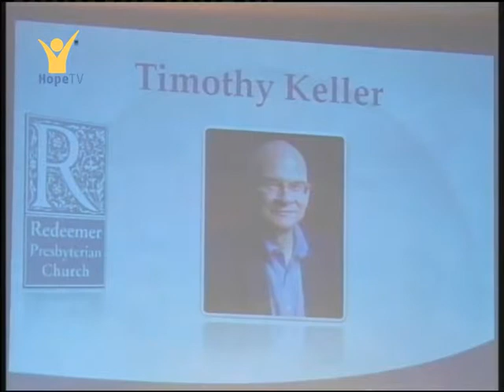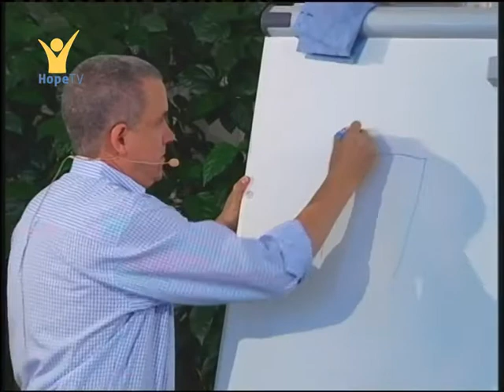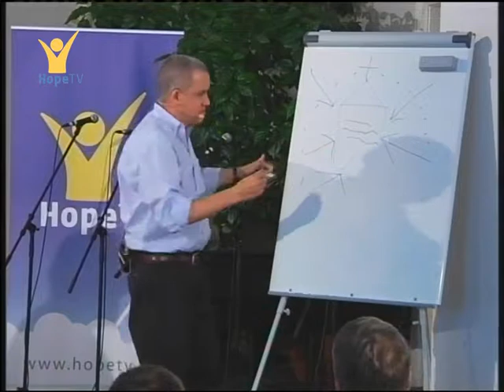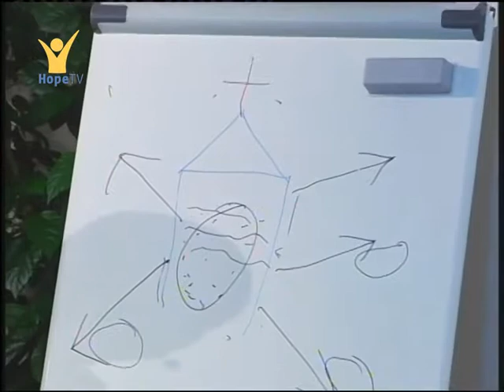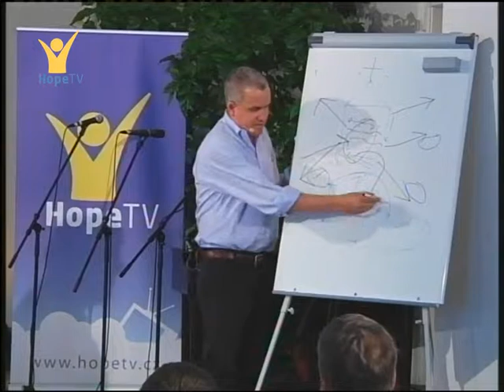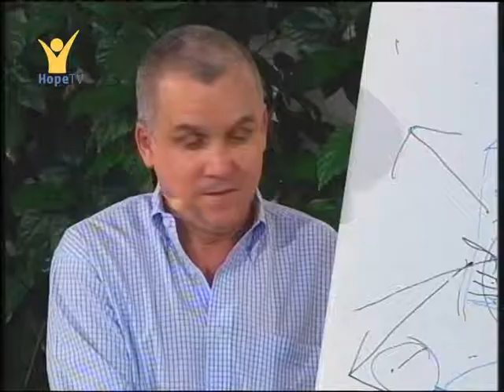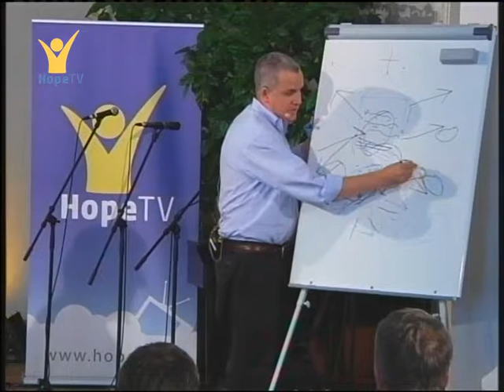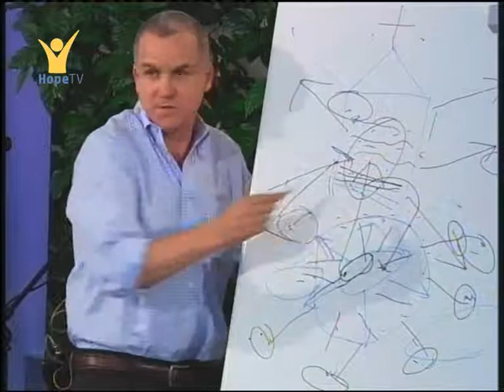BT MSS 2011: Gary Krause - Proměňující víra (7/15)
Zaposlouchejme se do záznamu přednášek Biblického týdne MSS CASD v Kroměříži. Jeden z překladatelů – Vítězslav Chán říká: „Přednášky byly velmi podnětné. Nepřinášely zcela nové poselství, ale připomínaly důležité akcenty naší služby i života s Kristem. V tom byla jejich síla. Jsem rád, že jsem se mohl podílet  na jejich tlumočení do češtiny.“
Proměňující víra je téma 15 přednášek, které rozvíjejí motiv obohacení duchovního života. Co je třeba dělat a jak přistupovat k lidem? Přednášejícím je Gary Krause, vedoucí oddělení misie při GK Církve adventistů sedmého dne.